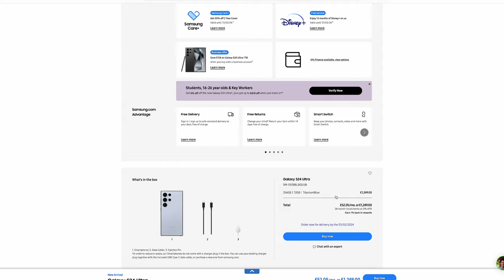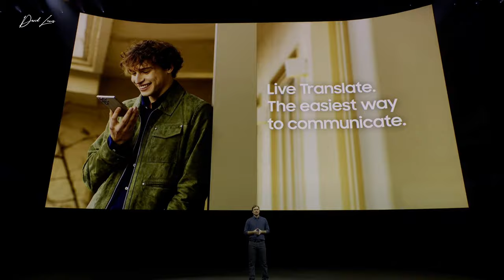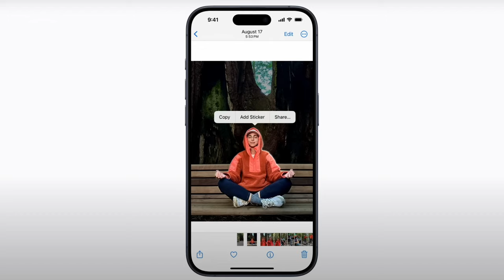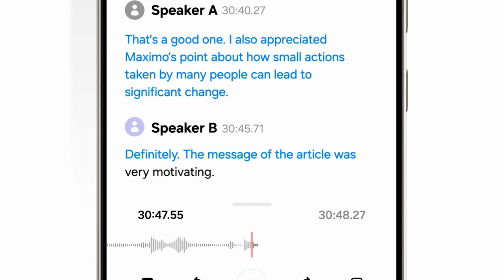Are we at PEAK smartphone - the TRUTH!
I’ve been thinking recently about my phone and in particular how I use my phone each day. And you know what, it’s nowhere near as exciting as you might think - in fact, it’s pretty mundane! But I want to know is - am I the odd one out? How do you use your phone?

In this video, I bounce the idea around that we are at feature overload with phones. I don’t care whether you use Pixel, iPhone or Samsung Galaxy phones, I bet there are stacks of features on your phone that you’ve either never used or have forgotten how to use. The top flagship phones are all good - so good that we merely scratch the surface with them and yet every year there are more and more features crammed into them.

Are any of these new features enough to make you swap phones? Do you watch an event and see a new feature that makes you think it’s so good that you must have it?

The last time we had a chat about iOS vs. Android, you were great and got involved. We chatted all week - well I am here and ready to chat with you again.

By the way - I meant to mention if you’d like me to buy the S24 Ultra and let you know what I make of it - leave a phone emoji in the comments. If at least 50 of you ask me to review it my way…I’ll do it!

If you are a powerhouse Mac user like me, then treat yourself and enjoy over 200 productivity apps on your Mac FREE for 30 days

 🎥 USE THE SAME GREAT PREMIERE PRO TRANSITIONS I USE FROM FILM IMPACT

Chapters
00:00 Intro
00:45 What makes you change phones?
02:00 How I use my phone
03:58 iOS features I bet you’ve forgotten…
05:00 Samsungs must haves - Message Assist
06:10 Cameras - we only partially use them
07:10 Samsung’s new slo-mo feature
08:14 Do we need these must-have new features?